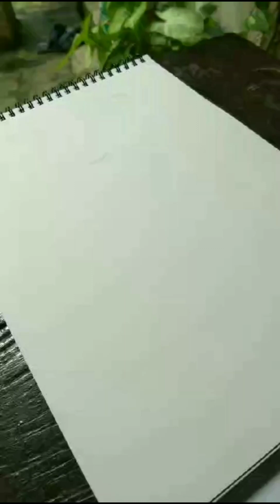'WE WANT JUSTICE'✊️youtube